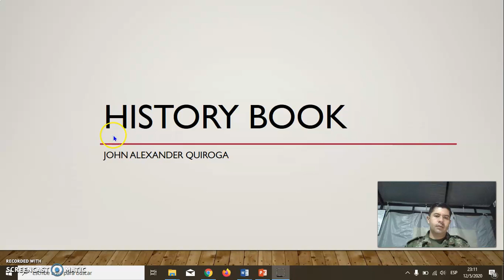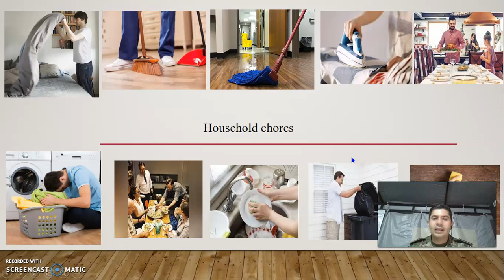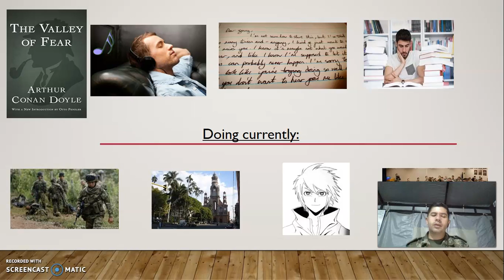my history book